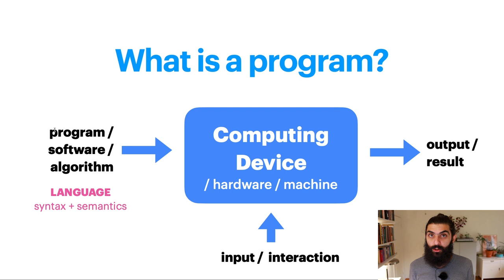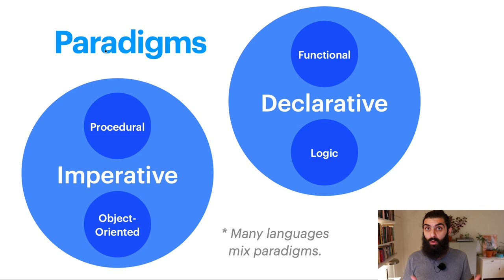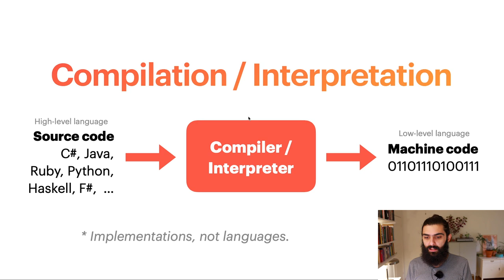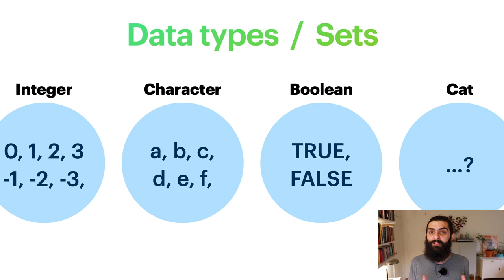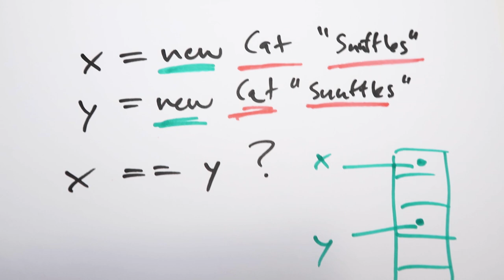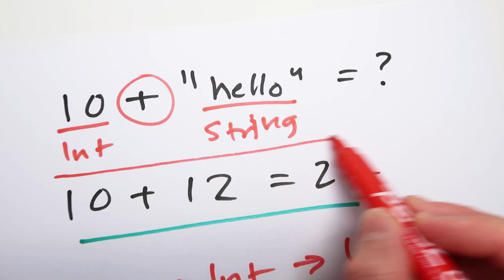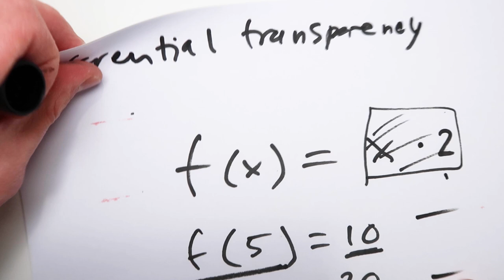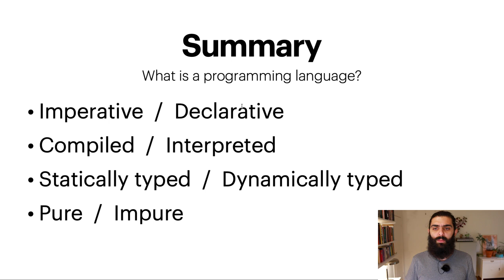Object Oriented Programming – Lecture 2 – Paradigms, Types, Compilation, Purity, Programs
* Programming paradigms
* Compilation vs interpretation
* Data types as sets
* Static vs dynamic typing
* Reference vs value types
* Purity, immutability, and side-effects